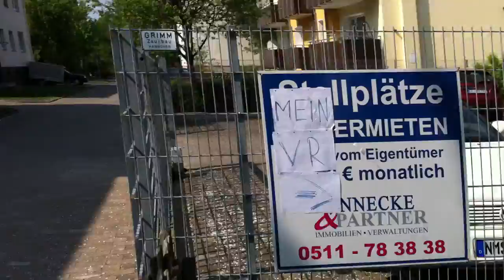meinVR.de - Vahrenwalder Saisoneröffnung 2011 pt.2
Vahrenwalder Saisoneröffnung 2011 mit der Crew von meinVR.de.